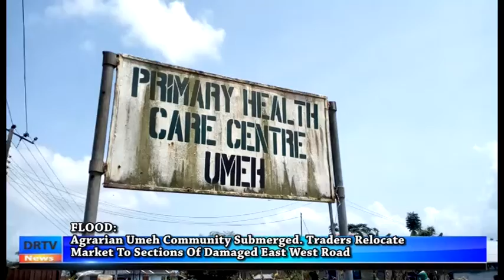AGRARIAN UMEH COMMUNITY SUBMERGED TRADERS RELOCATE MARKET TO SECTION OF DAMAGED EAST WEST ROAD